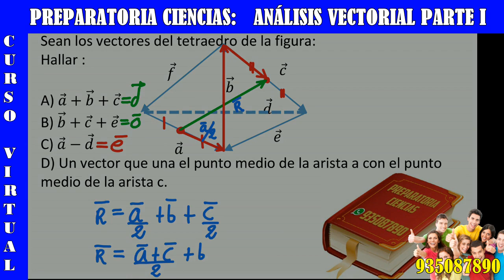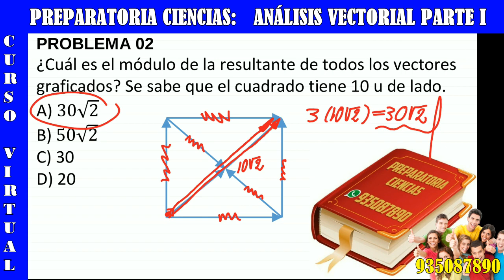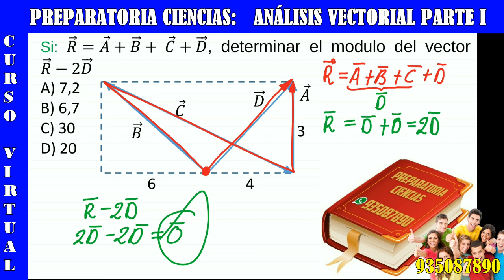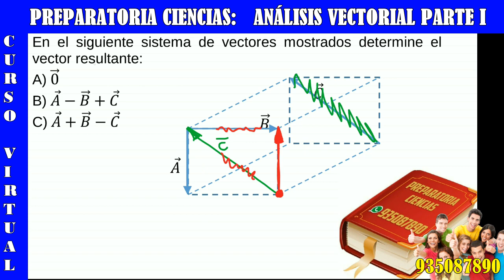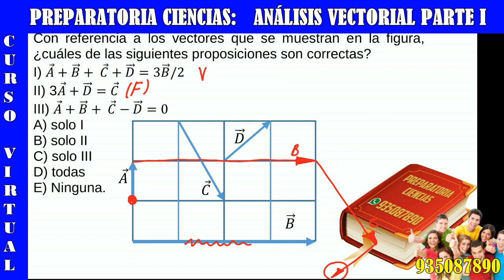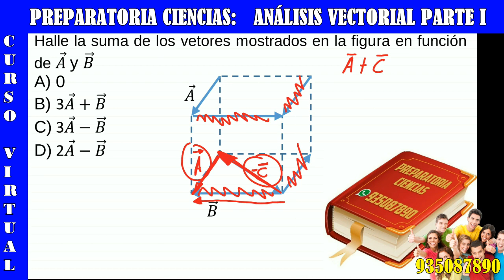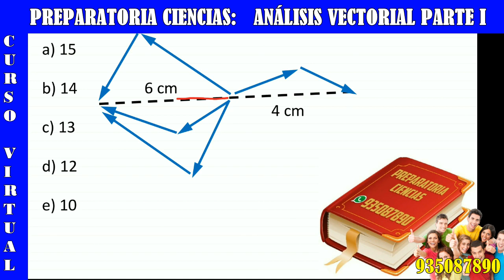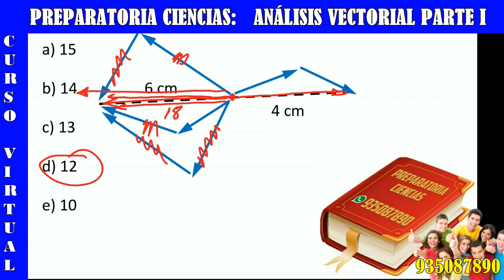10 EJERCICIOS DE VECTORES NIVEL I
10 EJERCICIOS DE VECTORES NIVEL I tipo examen de admisión.

👉🏻Ecuaciones exponenciales
👉🏻Productos notables
👉🏻Factorizacion
👉🏻Fracciones algebraicas
👉🏻MCM Y MCD
👉🏻Racionalización

👉🏻Cuatro operaciones
👉🏻Divisibilidad
👉🏻Los números primos
👉🏻Números Racionales
👉🏻Proporcionalidad
👉🏻Reparto proporcional
👉🏻Promedios
👉🏻Estadística

👉🏻Ángulos
👉🏻Triángulos
👉🏻Polígonos
👉🏻Cuadriláteros
👉🏻Circunferencia
👉🏻Puntos y lineas notables
👉🏻Proporcionalidad
👉🏻Ángulos poliedros
👉🏻Poliedros regulares
👉🏻Solido poliédrico

👉🏻Sucesiones
👉🏻Analogías y distribuciones
👉🏻Series
👉🏻Números y figuras
👉🏻Operadores matemáticos
👉🏻Habilidad operativa
👉🏻Fracciones
👉🏻Porcentajes
👉🏻Proporcionalidad
👉🏻Problemas sobre relojes
👉🏻Criptoaritmética
👉🏻Mezclas
👉🏻Áreas y perímetros
👉🏻Móviles
👉🏻Análisis combinatorio
👉🏻Probabilidades
👉🏻Razonamiento lógico

👉🏻Análisis dimensional
👉🏻Análisis vectorial
👉🏻Dinámica lineal
👉🏻Rozamiento, fuerza de fricción
👉🏻Dinámica Circular
👉🏻Gravitación universal
👉🏻Movimiento Armónico simple
👉🏻Péndulo simple
👉🏻Calorimetráa, calor
👉🏻Teoría científica de los gases
👉🏻Termodinámica
👉🏻Ley de coulomb y campo eléctrico
👉🏻Potencial eléctrico
👉🏻Capacidad eléctrica
👉🏻Electrodinámica
👉🏻Circuitos eléctricos
👉🏻Magnetismo
👉🏻Electromagnetismo
👉🏻Ondas electromagnéticas
👉🏻Óptica
👉🏻Refracción de la luz
👉🏻Fotométrica

Estructura atómica
Nube electrónica y configuración electrónica
Tabla periódica
Enlace químico
Compuestos inorgánicos
Reacciones químicas
Unidades químicas de masa
Fase gaseosa
Soluciones
Estequiometria
Electroquimica
Cinética Química-Equilibrio químico
ETC.